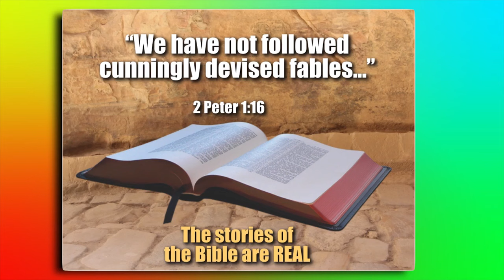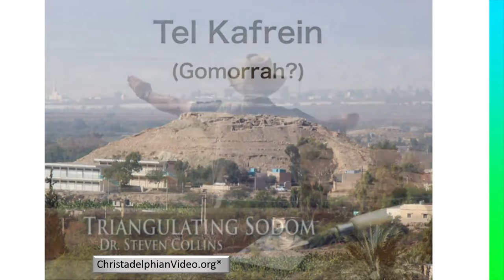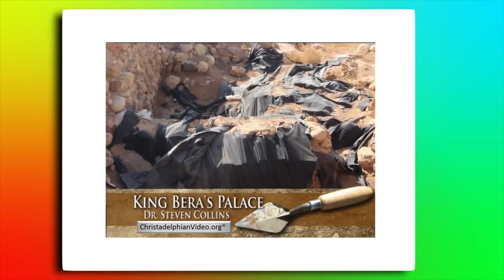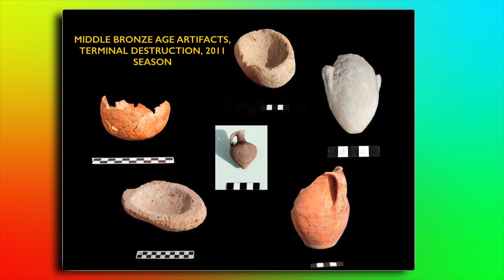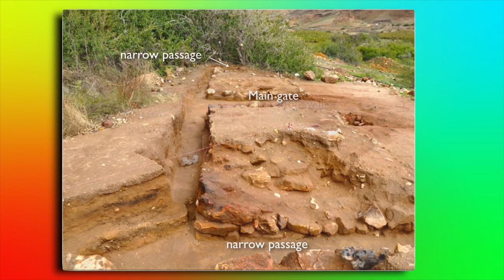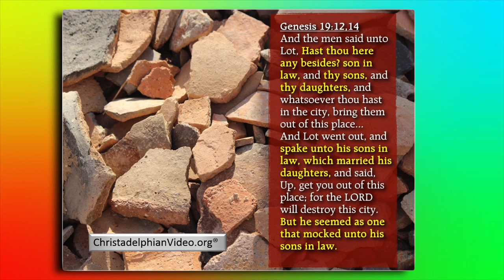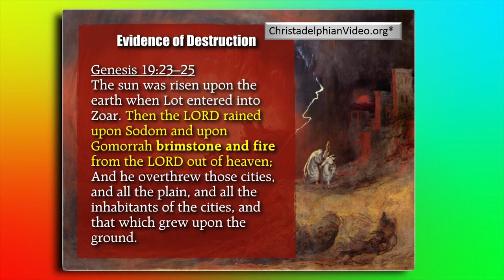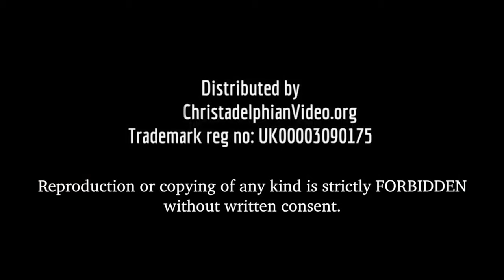An Ensample - Sodom: Lessons for us Today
The Speaker, Jonathan Bowen (Ontario) has produced this video using material he collected while on a trip of the Holy Land.
Of key interest is the visit to the newly discovered site of Tel Haman which Dr. S.Collins ( has affirmed is the Biblical site of Sodom - The acient city that was distroyed by God because of its wickedness.